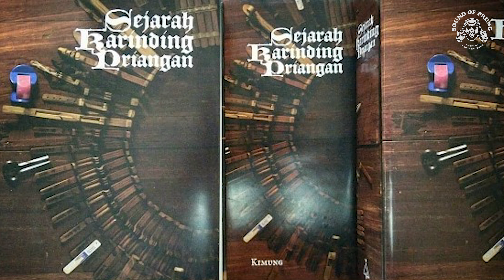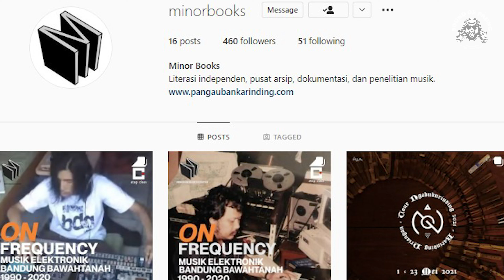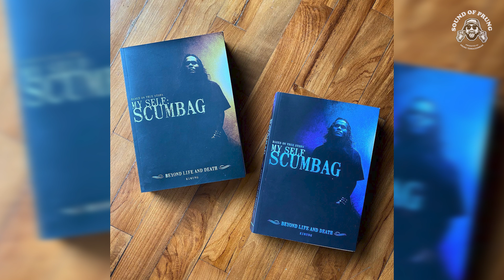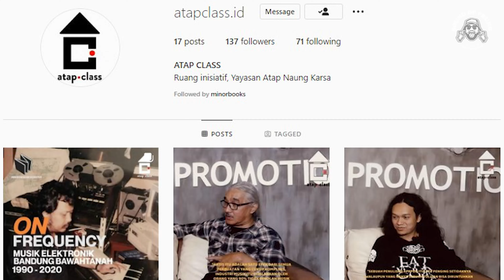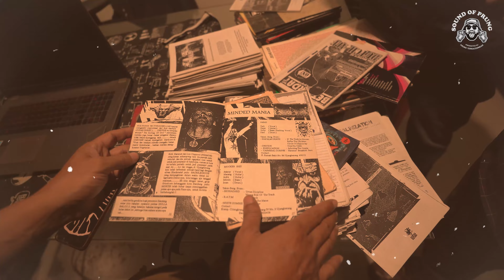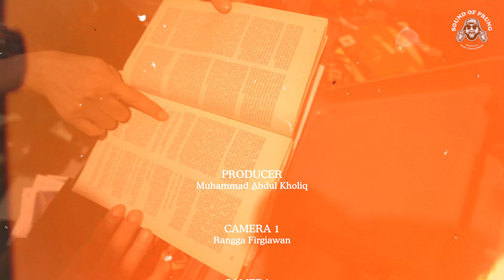KIMUNG : TERNYATA RAVE MUSIC BUKAN SEKEDAR PARTY soundofprung Eps.39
Ay bruv, we’re coming back! Pada kesempatan kali ini, kita kedatangan temen ngobrol yang sudah tidak asing lagi dalam dunia musik dan literasi, khususnya dalam kancah musik ekstrim. Selain daripada itu, sosok ini juga rupanya sosok yang cukup aktif dalam mencari data dalam berbagai bidang. Ada yang tahu siapa dia? Okeeeeee please welcome Pak Kimung!

Pada episode kali ini, mantan pemain bass dari band kawakan asal Kota Bandung, yaitu Burgerkill akan berbagi cerita masa lalunya. Pak Kimung juga berbagi pengalaman bagaimana ia mulai bergabung dengan Burgerkill hingga sampai akhirnya ia harus hengkang dari Burgerkill. Oh iya, Pak Kimung juga berbagi cerita mengenai bukunya yang akan segera rilis pada 10 Oktober 2022 yang berjudul “ON FREQUENCY  MUSIK ELEKTRONIK BANDUNG BAWAHTANAH 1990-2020” dan tidak lupa, Pak Kimung juga berbagi cerita mengenai penggarapan buku terbarunya ini dan memberi bocoran bagaimana isi cerita dari buku tersebut.

Lalu, apa saja perbincangan menarik bersama Pak Kimung pada episode kali ini? Dan info apa saja yang Pak Kimung berikan mengenai buku terbarunya yang akan rilis pada 10 Oktober 2022 ini? Penasaran? Pantengin episode ini sampai akhir! Hahaha.

Komen, kritik, dan Saran, dengan senang hati, silahkan!

Siapa kira-kira yang kalian rekomendasikan buat kita ajak ngobrol di Episode selanjutnya?

Special thanks to @prungterraceswear dan seluruh tim Prung Station membuat hal ini terealisasi
Prung Lads!